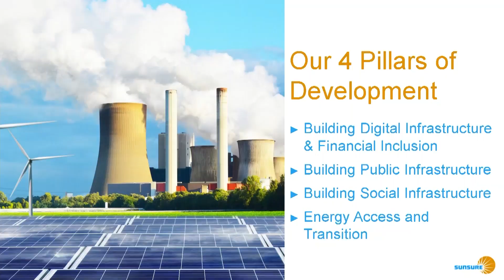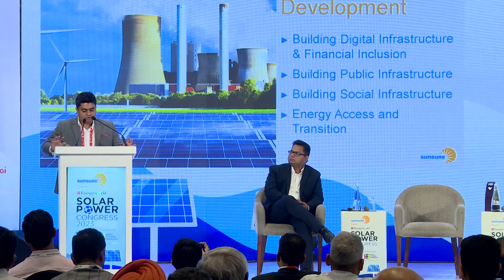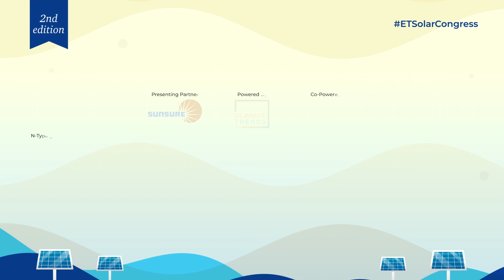Shashank Sharma - Founder and CEO, Sunsure Energy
ETEnergyWorld Solar Power Congress, 17 March 2023 at Hyatt Regency, New Delhi

Partner Address by Shashank Sharma - Founder, Chairman & Chief Executive Officer, Sunsure Energy